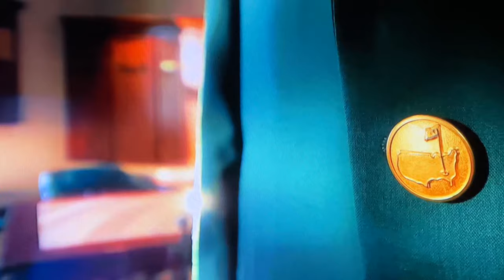Masters champion 2024